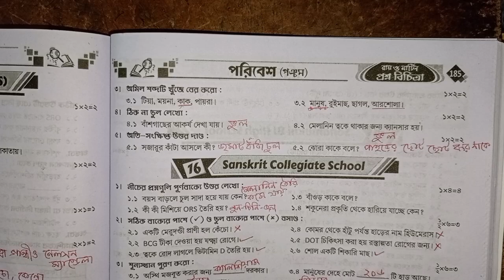RAY & MARTIN QUESTION BANK 2024 Poribesh Class 5 Ranaghat PC High School (HS)